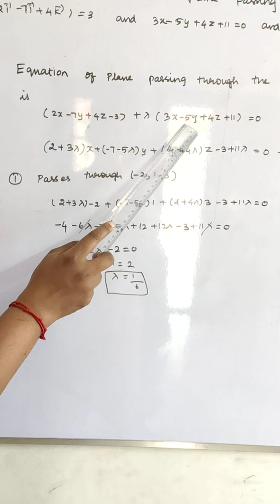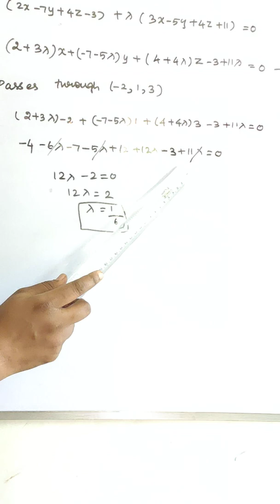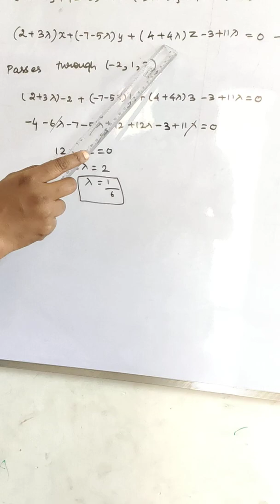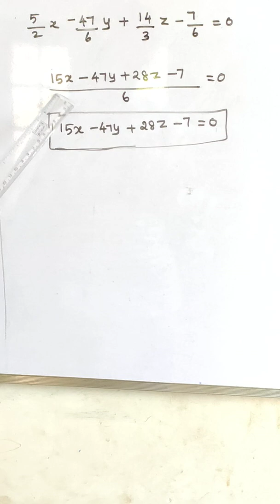12thmaths Exercise 6.9. Question No. 1. Tamil Nadu new Syllabus